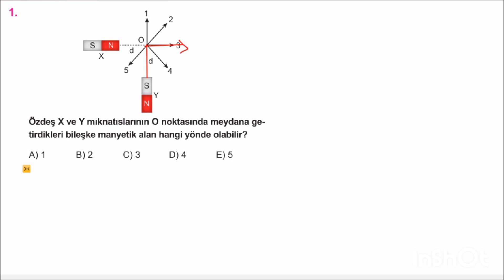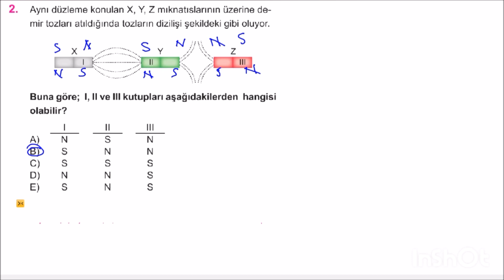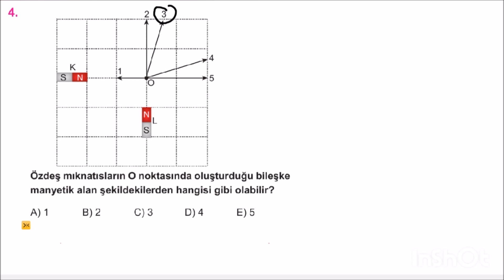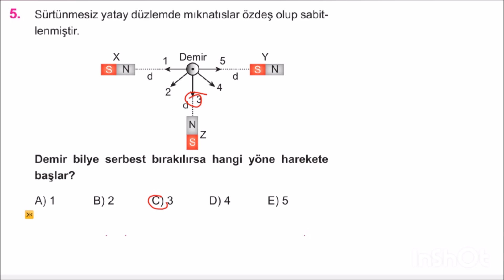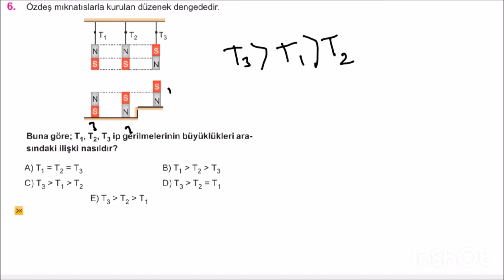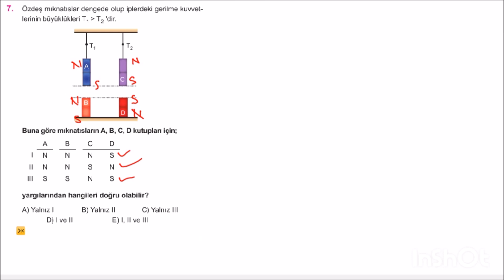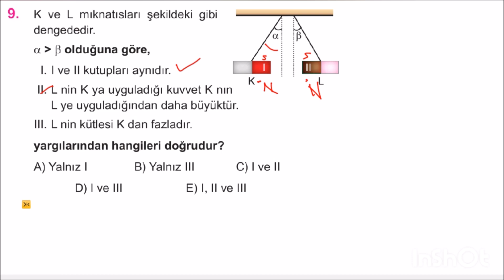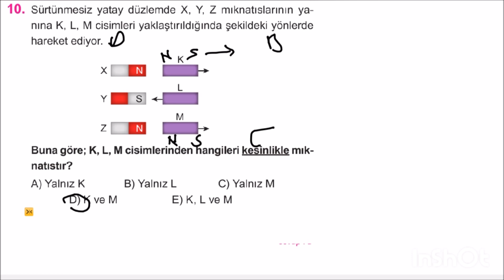Mıknatıs ve Manyetik Alanla İlgili Genel Soru Çözümü TYT Fizik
MERHABA ARKADAŞLAR  DERSİ TAMAMEN İZLEYİP SORU ÇÖZMEYİ VE ÖNEMLİ OLAN NOKTALARI NOT TUTMAYI UNUTMAYINIZ . ŞİMDİDEN BAŞARILAR DİLİYORUM